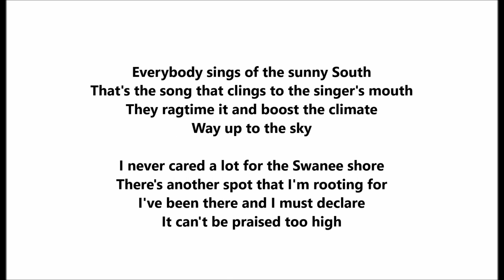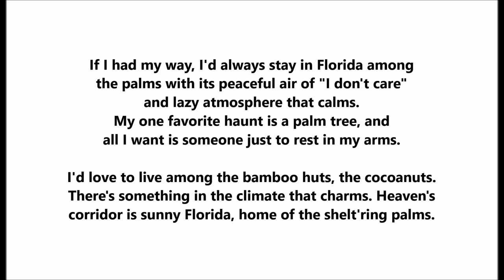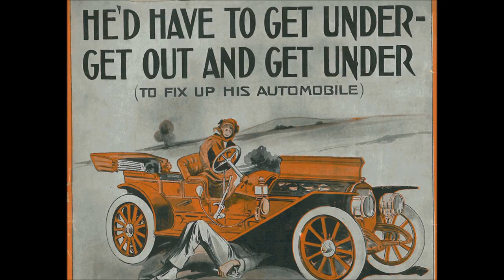"In Florida Among The Palms" Sterling Trio = Henry Burr, Albert Campbell (1916) Irving Berlin LYRICS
"In Florida Among The Palms"

Sterling Trio

Henry Burr,
Albert Campbell,
John H. Meyer

Victor 18138

Irving Berlin song

Everybody sings of the sunny South
That's the song that clings to the singer's mouth
They ragtime it and boost the climate
Way up to the sky

I never cared a lot for the Swanee shore
There's another spot that I'm rooting for
I've been there and I must declare
It can't be praised too high

If I had my way, I'd always stay in Florida among
the palms with its peaceful air of "I don't care"
and lazy atmosphere that calms.
My one favorite haunt is a palm tree, and
all I want is someone just to rest in my arms.

I'd love to live among the bamboo huts, the cocoanuts.
There's something in the climate that charms. Heaven's
corridor is sunny Florida, home of the shelt'ring palms.

Florida was named very prettily
By the man who claimed its discovery
He spent hours among the flowers
And called it "God's Land"

And nature seems to sigh "it's my favorite"
There's the reason why Heaven gave her it
It was born from a diamond worn
Upon an Angel's hand

The vocal trio known as the Sterling Trio usually consisted of Henry Burr, Albert Campbell, and John H. Meyer.

The group performed regularly as part of the Eight Victor Artists concert troupe and made many recordings from 1916 to 1925.

The three singers were members of the Peerless Quartet, and it is possible that the three made their first Sterling Trio records because the fourth member of the Peerless (at that time it was baritone Arthur Collins) was unavailable at times.

The three voices blended beautifully, and for a decade Sterling Trio records sold well.

Representative titles include "Hawaiian Butterfly" (Victor 18272, 1917), "Where the Morning Glories Grow" (with Elizabeth Spencer, Victor 18403, 1918), and "That Tumble-Down Shack in Athlone" (Columbia A2698, 1919).

The trio sings "Love's Old Sweet Song" during "A Miniature Concert" (Victor 35753), an experimental recording made on February 26, 1925, at the beginning of the electric era.

Billy Murray, who serves as master of ceremonies, introduces the trio to listeners as the "the Nickel-plated--oh, pardon me, the Sterling Trio."

For a few years the trio worked for nearly all companies but from late 1920 to late 1925 the singers were exclusive to Victor.

"Down Deep In An Irishman's Heart" (Victor 19749), the group's last recording with Burr still a member, was made on July 2, 1925.

A Sterling Trio recorded for Gennett in late 1925. Campbell and Meyer remained but Burr was replaced by either Charles Harrison or Henry Moeller.